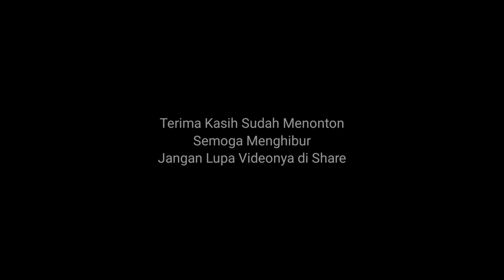Nguri Uri Kabudayan Jawi, Paguyuban Gejog Lesung NGUDI LARAS Banaran 9, Hadir Menghibur Lagi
Nguri Uri Kabudayan Jawi, Paguyuban Gejog Lesung NGUDI LARAS Banaran 9,
Hadir Menghibur Lagi di hadapan Pemirsa semua